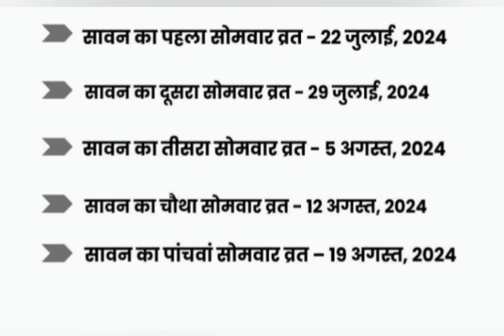श्रावण मास भोले नाथ की अपार कृपा पाने का महीनाjay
चतुर्मास् में सृष्टि का कार्य भार संभालते हैं भोले नाथ
श्रावण में उन्हें खूब प्रसन्न करिये और उनका आशीर्वाद पाएँ